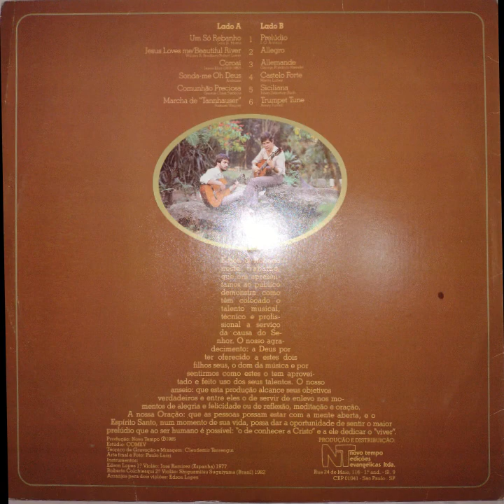Prelúdio - Duo Violão - Edson Lopes & Roberto Cochiesqui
LADO A

1) Um só rebanho
2) Jesus love me/Beautiful river
3) Coroai
4) Comunhão preciosa
5) Marcha de Tannhauser

LADO B

1) Prelúdio
2) Allegro
3) Allemande
4) Castelo forte
5) Siciliana
6) Trumpet tune

A Deus toda a Glória!